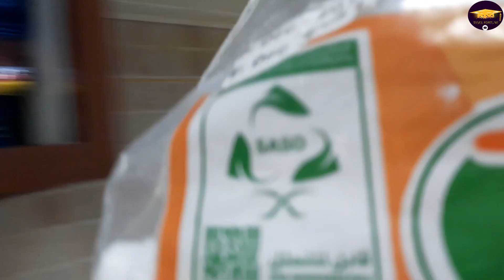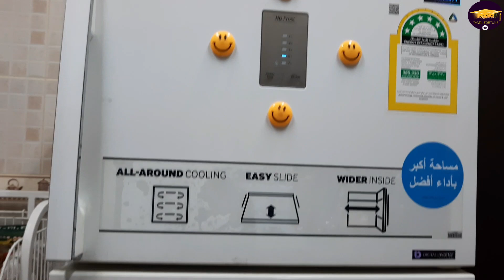என் Saudi Kitchen-யை சுற்றி பார்க்கலாம் வாங்க//Indian Kitchen Tour and Organization in Saudi Arabia/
This is my Kitchen Tour and Organization vlog.